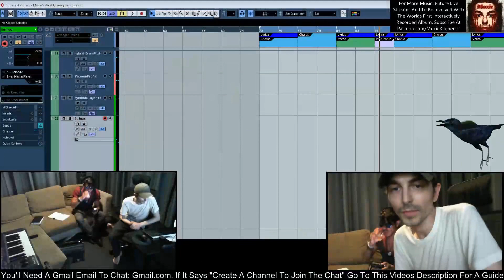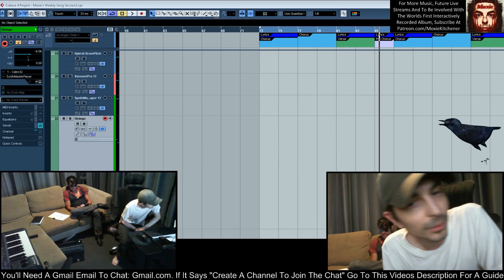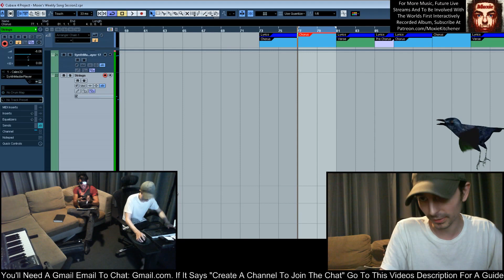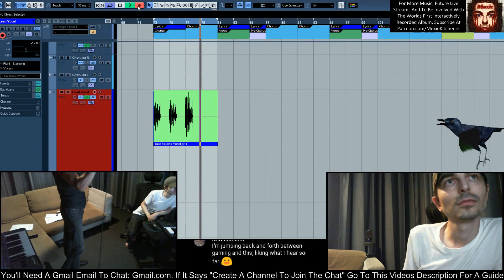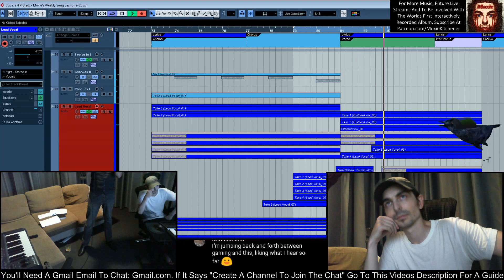TWFI Recorded Album {Portishead - Sour Times} - Week 23 Quick Bits - White Dreams (With Saragon)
It's finished! Moxie And The Nobodies "Spirograph Sunset (The World's First Interactively Recorded Album)" is done! Listen to it here!

Thanks to those who took part in Moxie's Musical Livestream and were part of the worlds first interactive music project! Missed a past stream? They're all archived online and available for you to watch at your convenience.

Other Site Links